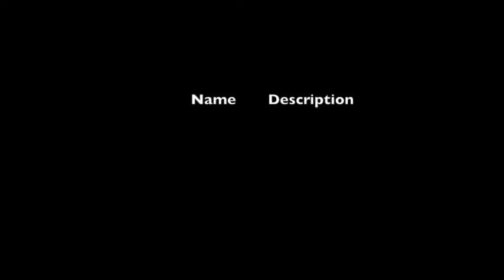Rodriguez_George_ProducerPodcast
Done for ASR. For Educational Use Only.